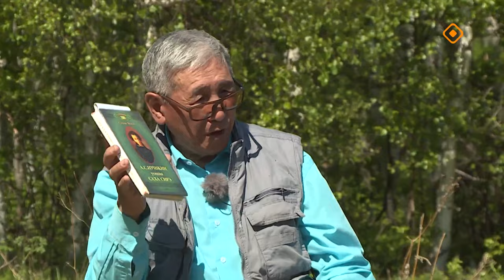«Аал Луук Мас» :Таас Тумус күөнүгэр. Пушкин уонна саха литературата. (26.10.24)